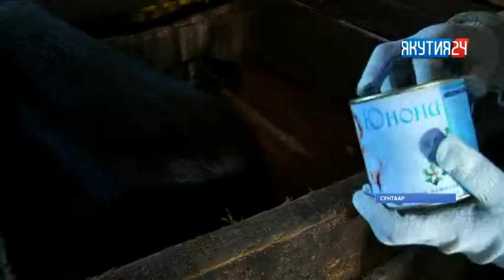Сүөһү иитиитинэн утумнаахтык дьарыктанар, үлэнэн олорор тыа ыала Поповтар